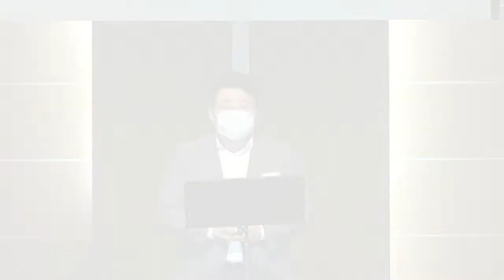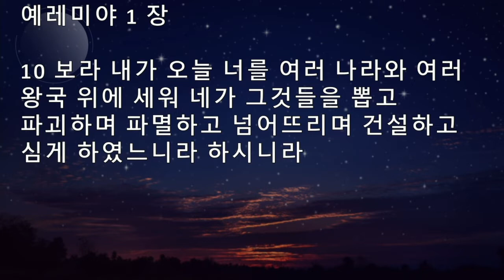[중고등부예배] 210801 강남중앙침례교회 차세대교육국 중고등처 연합예배 (Amazing August) | "사랑하면 멈추지 않습니다"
설교자 : 김영광 목사
제    목 : 사랑하면 멈추지 않습니다
본    문 : 예레미야 1장 4-10절
줌  예배/ 분반 링크 (소회의실에서 자신의 반을 찾아주세요.)
(입장시 대화명 예시 : 1-1 홍길동)

* 코로나19로 인해 온라인으로 예배하는 성도를 `위한 헌금안내
   KEB하나은행 / 예금주: 강남중앙침례교회

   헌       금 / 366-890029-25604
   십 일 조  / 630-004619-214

입금시: 성함+생년(예 홍길동04)으로 기입바랍니다